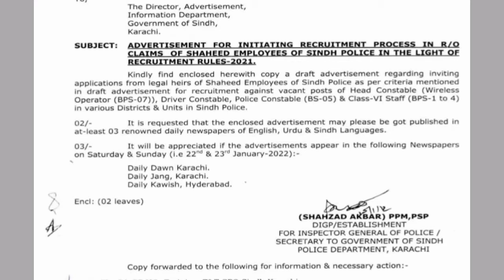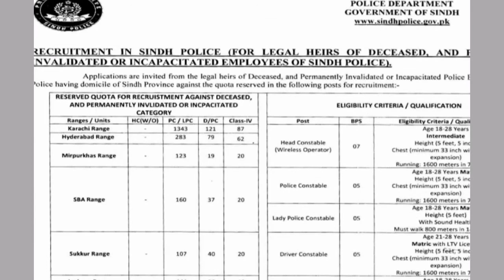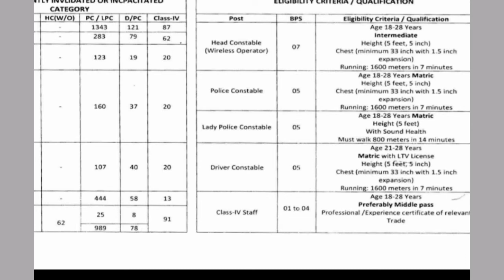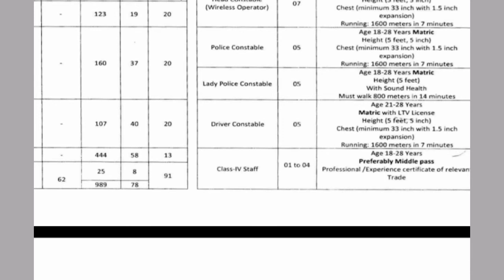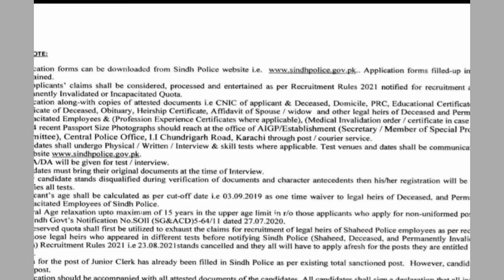Sindh police jobs 2022, Sindh police jobs 2021, Sindh police jobs,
sindh police jobs 2022 have been announced. candidates who hail from sindh province can apply for sindh police jobs. The advertisement of sindh police jobs 2022 is below. More details are available in this video for sindh police jobs 2021. Police department of sindh is offering numerous vacant vacancies to children of saheed employees.